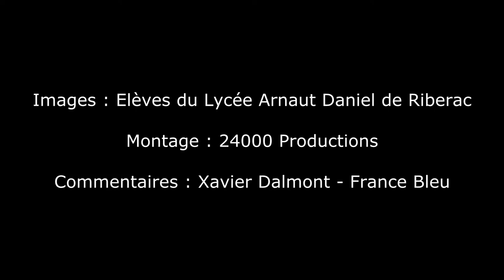Boulazac Basket Dordogne - Denain Voltaire